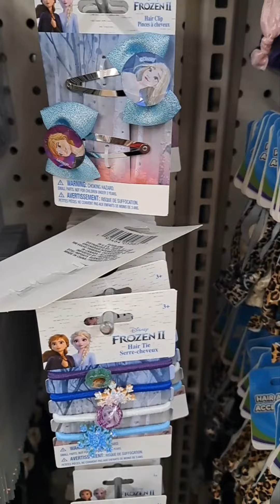SHOP W. ME | Dollar Tree Hair Accessories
Shop with me at Dollar Tree in Toronto for new hair accessories!